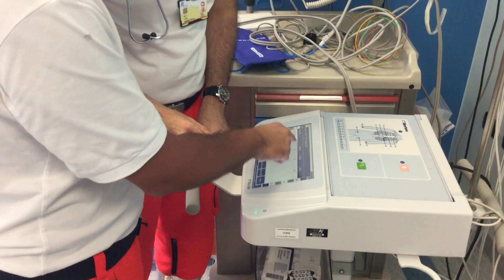Pronto Soccorso, i consigli per l'uso dell'Ulss 6 Euganea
Codice rosso, giallo verde o bianco. Tutti noi, almeno una volta nella vita, abbiamo varcato la soglia di un Pronto Soccorso, e ci siamo visti assegnare un codice colore in base al nostro stato di salute.

Non dobbiamo però dimenticare che il Pronto Soccorso è il servizio dedicato alle urgenze e alle emergenze sanitarie: taluni vi si recano per ricevere controlli clinici non motivati da situazioni urgenti, e questo rischia di rallentare l’attività frenetica di un reparto ospedaliero così delicato.

Necessaria dunque la massima collaborazione e comprensione reciproca, tra operatori sanitari e utenti: Il buon funzionamento del Pronto Soccorso dipende infatti da tutti.

Ce ne parla in questo video il dottor Giuseppe Marinaro, Direttore del Pronto Soccorso dell’Ospedale di Camposampiero, che conta oltre 20.000 accessi all’anno.